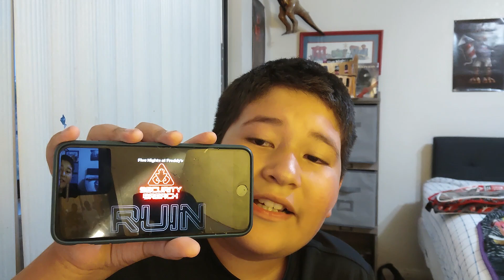fnaf ruin and Fortnite miles skin